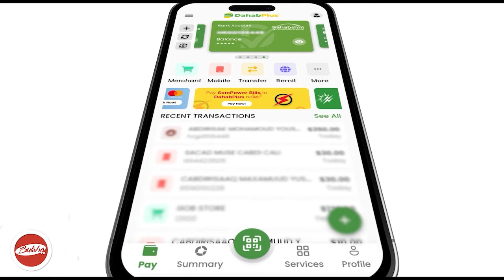Madaxweynaha JSL Mudane Cabdiraxmaan Maxamed Cabdillaahi Cirro ayaa qaabilay Eng Faysal Cali Waraabe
Madaxweynaha JSL Mudane Cabdiraxmaan Maxamed Cabdillaahi Cirro ayaa qaabilay Eng Faysal Cali Waraabe & masuuliyiin kale oo salaan iyo duco ugu yimi